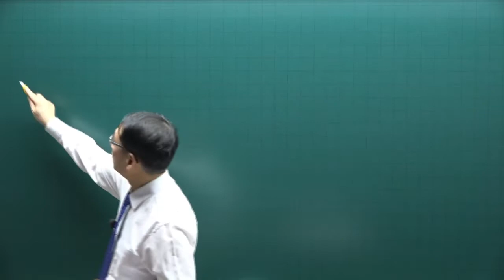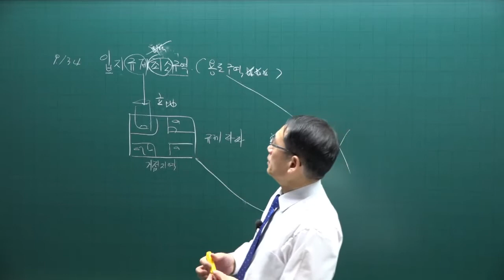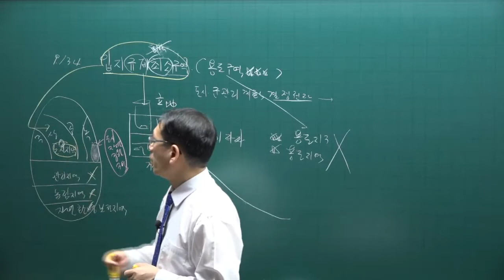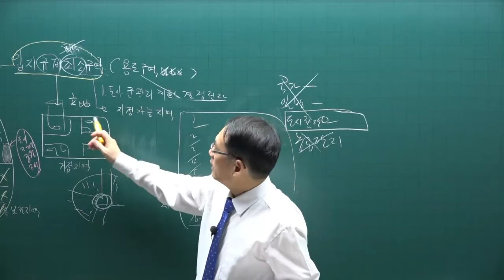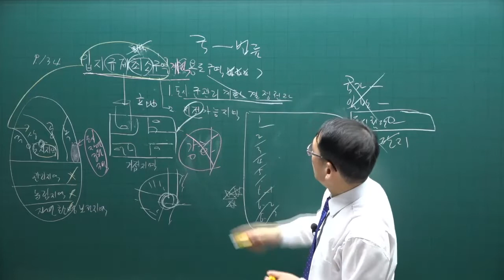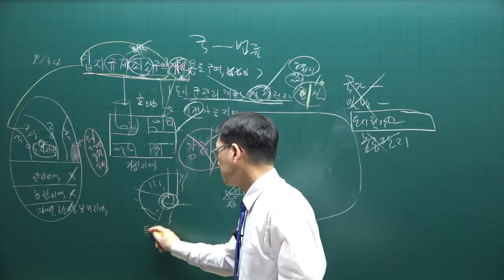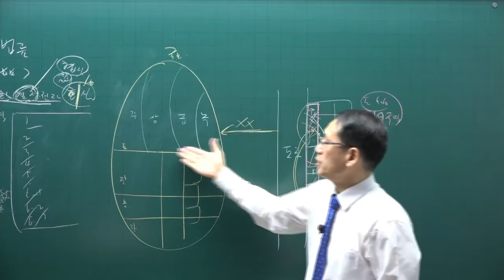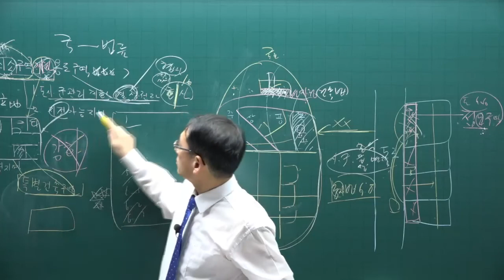[공전무] 제 33회 공인중개사 공법 기본이론강의 18강